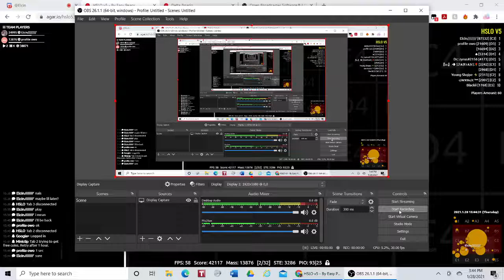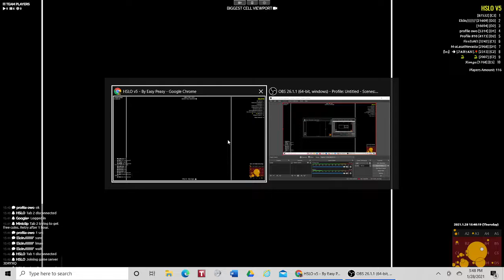Splitrun w/Elcin ft. Tue and Claudio Talking LMAO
im weird